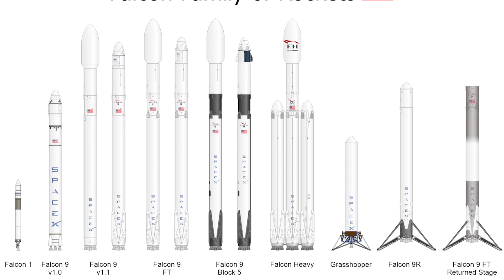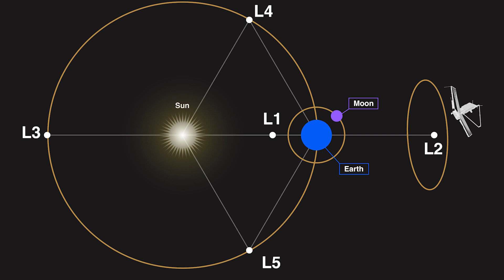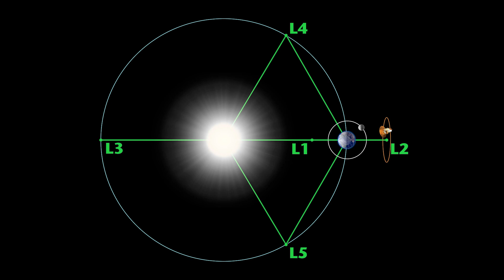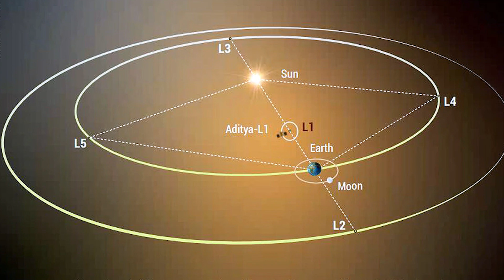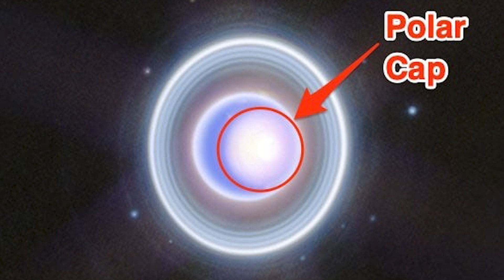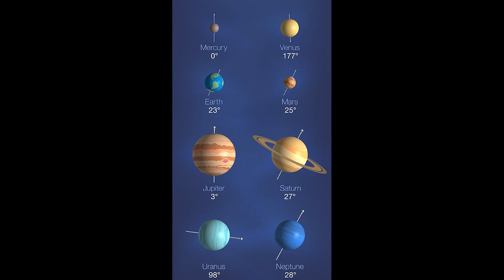Webb Thlalak Thar, ISRO leh SpaceX, Imphal ah UFO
The James Webb Space Telescope (JWST), launched on December 25, 2021, is a powerful infrared observatory that complements the Hubble Space Telescope, enabling scientists to observe the early universe, study galaxy formation, and explore exoplanetary systems, according to NASA Science.
Here's a more detailed look at the JWST:

    Purpose: The JWST is designed to study the universe's history, from the first luminous glows after the Big Bang to the formation of solar systems capable of supporting life, and the evolution of our own solar system.

Location: It orbits the sun at the second Lagrange point (L2), approximately 1.5 million kilometers (1 million miles) away from Earth, according to NASA Science.
Capabilities:

    Infrared Vision: JWST excels in observing the universe in infrared light, allowing it to see through dust clouds and observe objects that are too faint or distant for the Hubble Space Telescope to detect.

Early Universe Studies: It can capture images of some of the first galaxies ever formed and look back in time to the early universe.
Galaxy Formation: It can study how galaxies assemble and evolve.
Star and Planet Formation: JWST can observe the formation of stars and planets, including those around other stars.
Exoplanetary Systems: It can examine the atmospheres of exoplanets to search for signs of habitability.

International Collaboration: JWST is an international project led by NASA, with contributions from the European Space Agency (ESA) and the Canadian Space Agency (CSA).
Launch: JWST launched on December 25, 2021, from the Guiana Space Centre.
Science Operations: JWST began science operations in July 2022.
Instruments: JWST is equipped with high-resolution and high-sensitivity instruments, including the Near-Infrared Camera (NIRCam) and the Near-Infrared Spectrograph (NIRSpec).
Legacy: JWST builds upon the legacy of previous space-based telescopes, like the Hubble Space Telescope, to explore the universe.
Cost: The telescope cost $9.8 billion
Mirror: The telescope uses a mirror as wide as a boxing ring